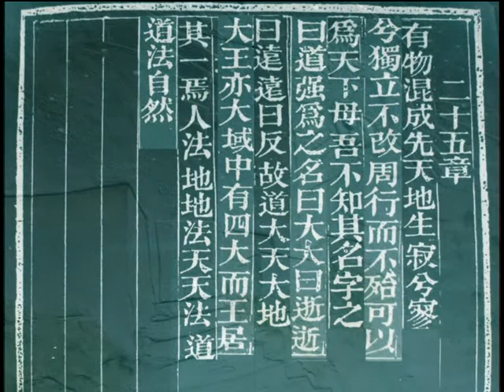hunyuan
"Vala, ami már a Homályban résztelen
Ég és Föld előtt Készre.
Ó, a Csöndje semmise!
Réstelen, változatlanul réstelen,
Tízezer Határán Minden Dolog egyedül áll!

Úgy tartják: az Égalatti Anyja
- valódi neve ősi-kiejthetetlen,
- szokott mondatni Útnak
valamiképp hogy megjelöljük, azt mondjuk e-lég-nagy
- igen-nagy hát kiterjed
- kiterjed, vagyis a Messzeségbe kisÉrted
- a Messzeségbe tÉr , Náladig már elért , ez hát a Kör, Hunyuan Karika, Ímé a Birodalom - Tiéd a Korona!
..." Dao De Jing 25  (Ford:N.)

tökéletesség a homályban
ott volt az már Égnél-Földnél korábban
mint hegyifolyó-harsogásban
nyugalma mély
akár az éj
egyedül áll nincs kezdete se vége
körben szalad és nem kerül veszélybe !
s bár ráismerek az anyai kézre
nevet nem találtam
...  (tao te king Karátson Gábor fordításában)
"There was something formless and perfect
before the universe was born.
It is serene. Empty.
Solitary. Unchanging.
Infinite. Eternally present.
It is the mother of the universe.
For lack of a better name,
I call it the Tao.
It flows through all things,
inside and outside, and returns
to the origin of all things."
Lao Tzu - Tao Te Ching 25 (transl. Stephen Mitchell)